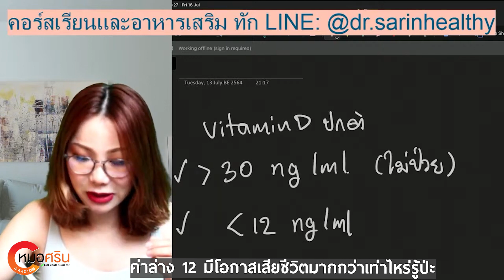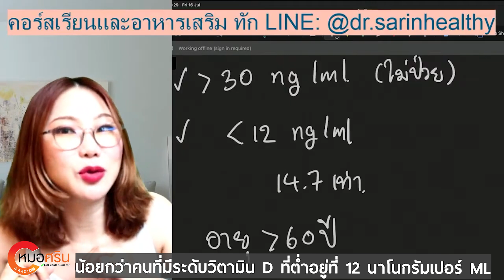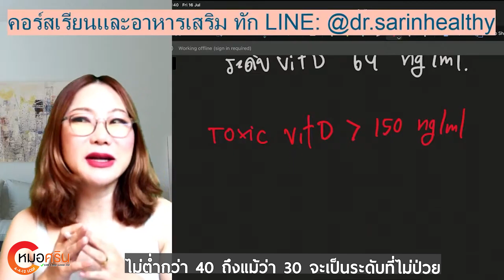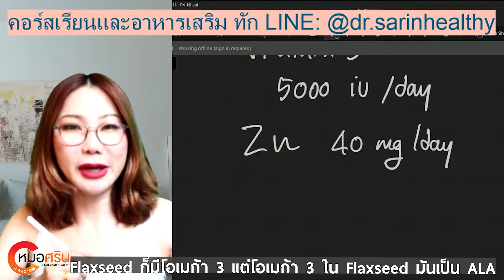วิตามินดีป้องกันการติดเชื้อลงปอดได้ยังไง | หมอศริน (ver.ตัดต่อ)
วิตามินดีป้องกันการติดเชื้อลงปอดได้ยังไง | หมอศริน